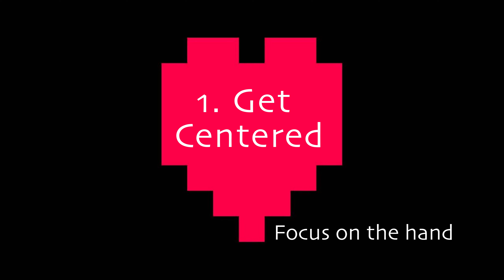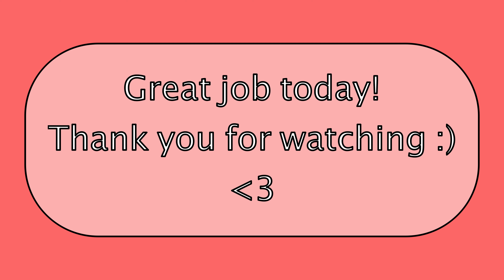Guided Meditation - for a sense of calm - feel your HEART BEAT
Welcome to the meditation! I'm excited to bring you this guided meditation to help you be more calm and to be more in tune with the body.

First, I take you through an exercise to center yourself. This is an exercise where we focus deeply on what we feel in our hands and our fingertips. Only then are we primed with a heightened sense of the body which brings us to the second part.

In the second part, I walk through a heightened concentration of your mind on your heart, its beating. You can feel it pulsating not even just at the heart, but in the rest of your body, since it gives you life at all levels.

With a heightened awareness at the heart, we can tap into the depth of what we experience daily in our body. It's easy to glaze over the work it does for us, but we try to get in tune with it in this meditation. This will calm you, de-stress you, and getting you feeling less anxious.